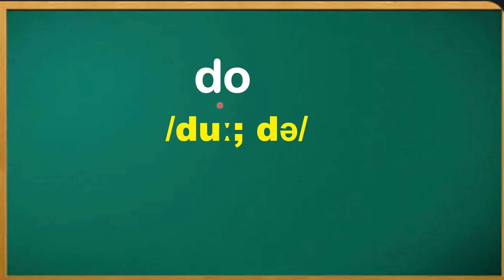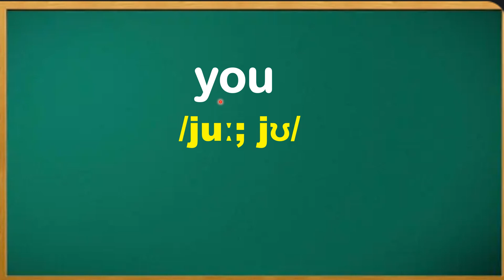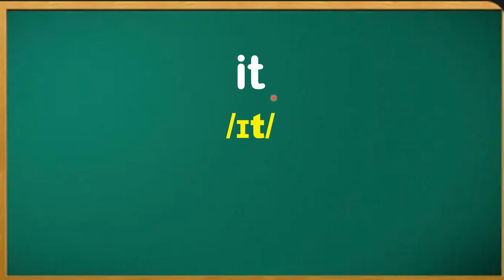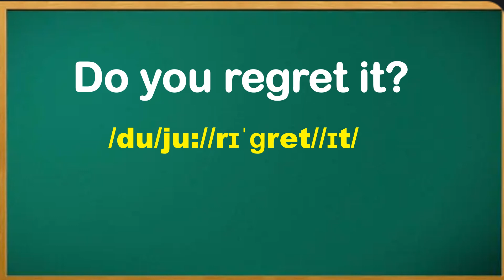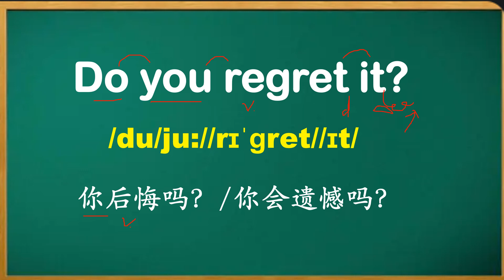你的英语流利吗？ Do you regret it？July 24th, 2023